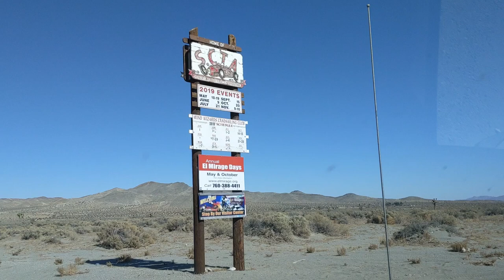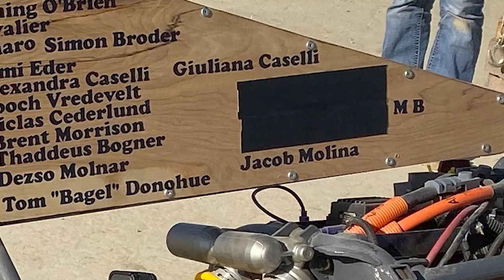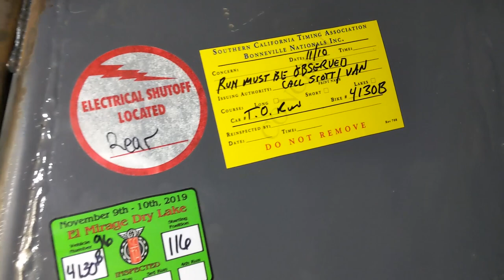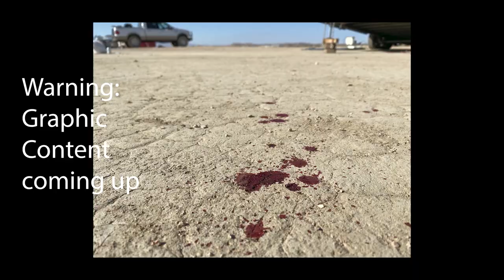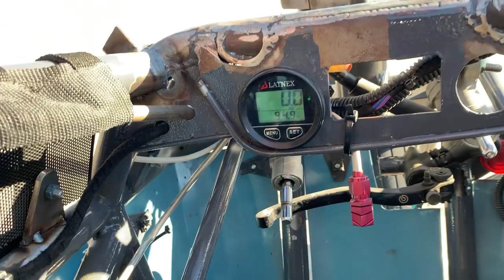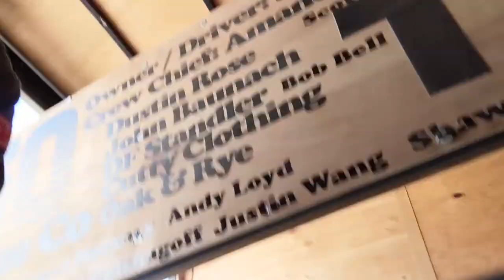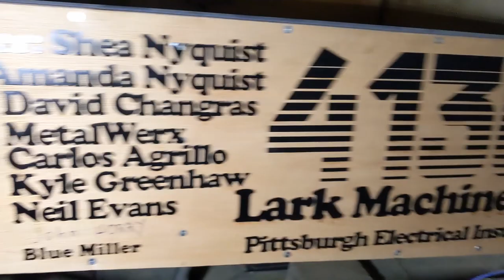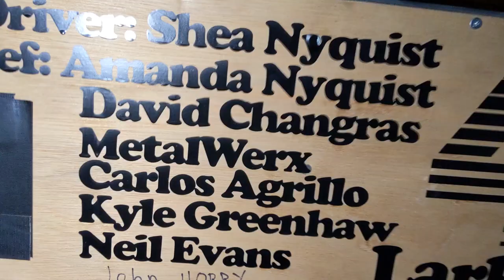Lark Streamliner | El Mirage 2019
My first Real try at running the bike at El mirage.  Some major speed bumps cause for some stressful days, but one bad choice lead to a bloody hand and an end to my first attempt.

gf.me/u/wzyc7j